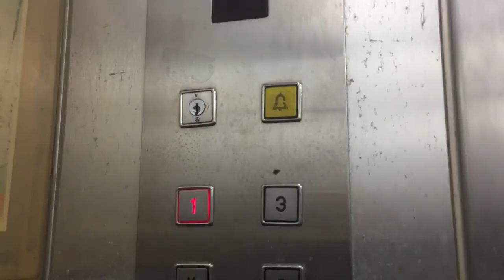筲箕灣東威大廈Schindler升降機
這部升降機比較殘舊和樓層標示燈故障
途經樓層總數：G,M,1,2,3